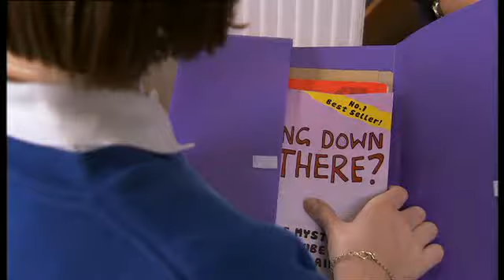Shortland Street Episode 4568 part2